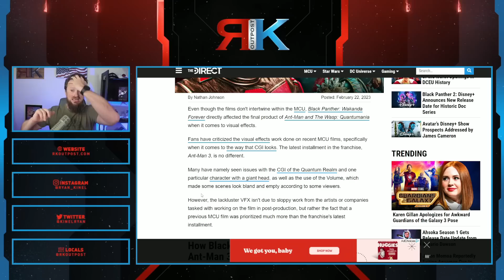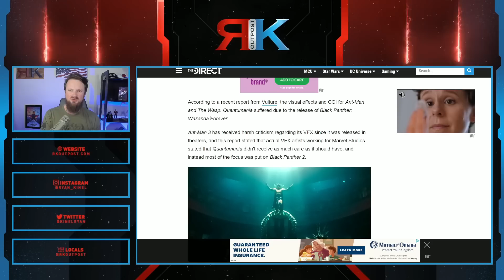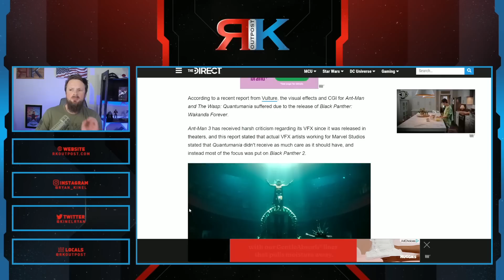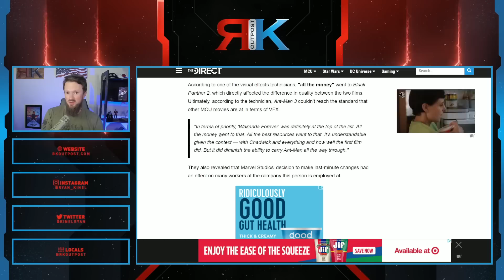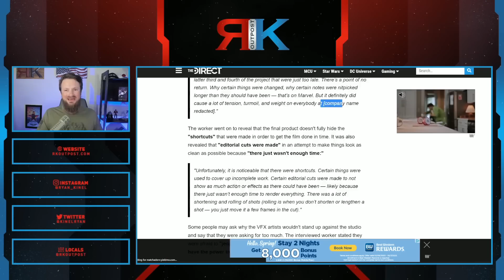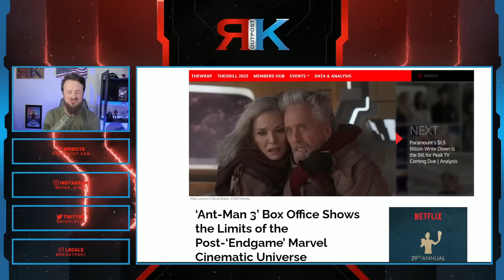Marvel Gets BLASTED For TERRIBLE Ant-Man 3 CGI | Disney Focused On Wakanda Forever Instead!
A HUGE thank you to the following Patrons!:
Master Level:

Knight Level:

Mike Jackson -
Saberian Dream –
Rushin Bob -
Padawan Level:
Optimus Prune -
R R -